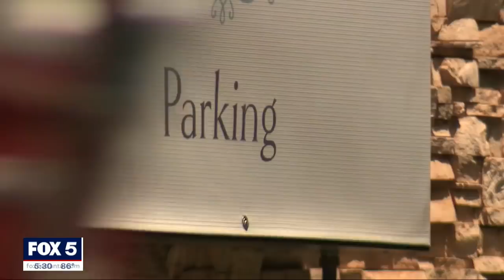Thief steals 10 loaded guns from vehicle in Midtown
Police in Atlanta say someone stole 10 firearms out of a vehicle in Midtown and investigators say the thief's work was captured on hotel surveillance. Some of those guns are heavy weaponry, including assault rifles. An exclusive look at those images.